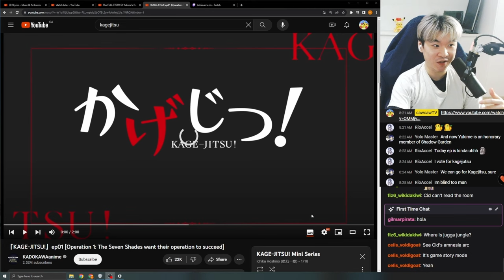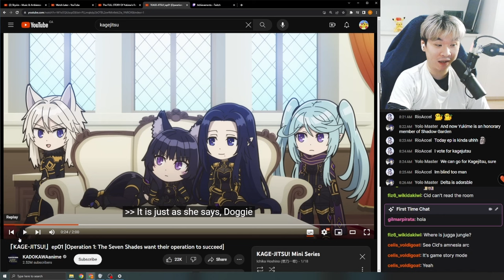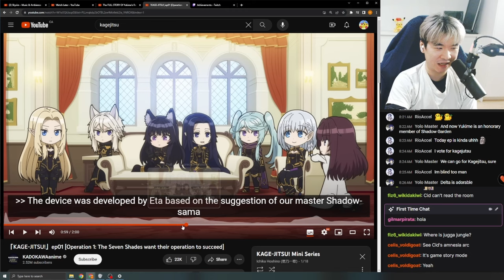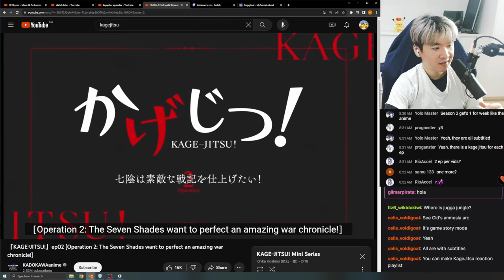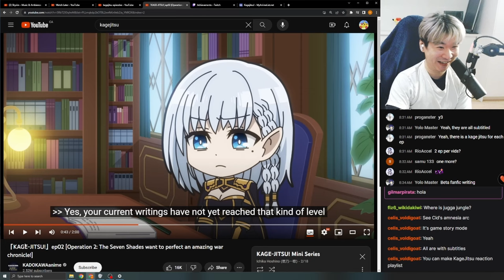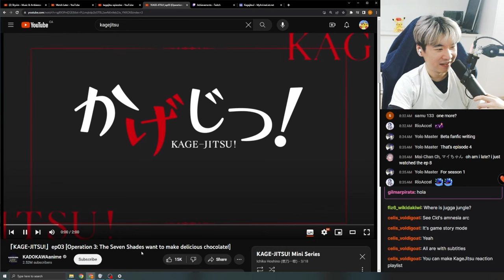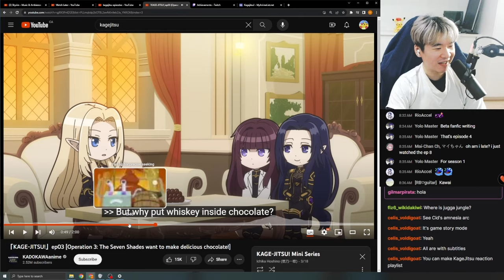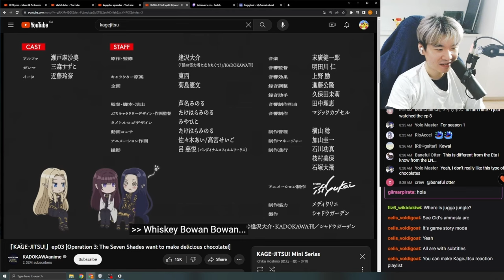Reacting to Kagejitsu Ep 1-3